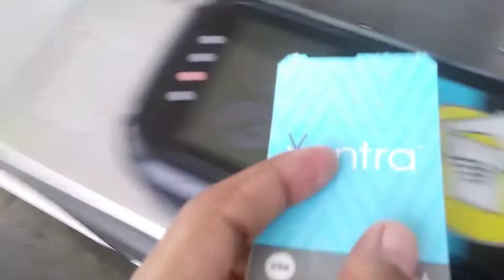CTA TRAIN ACTION | 79th Red Line Station - 95th-bnd Red Line Train // 6.30.2020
June 30, 2020 (6/30/2020) - Train 1.1/6
- CTA Train Action - 79th Red Line Station - 95th-bnd Red Line Train - 5000 Bombardier Rail Car Series